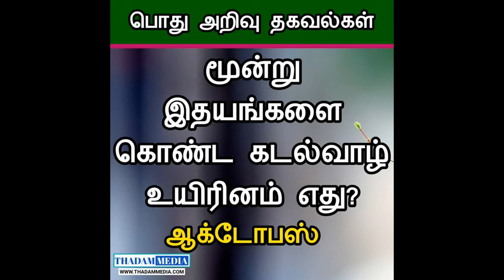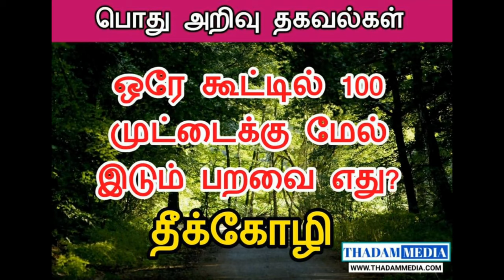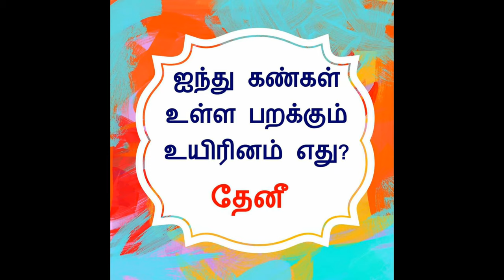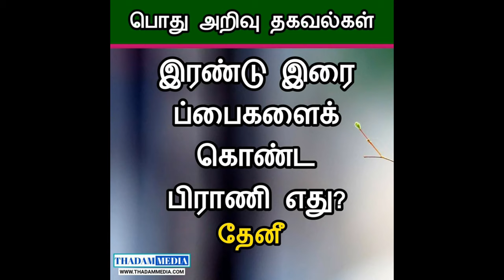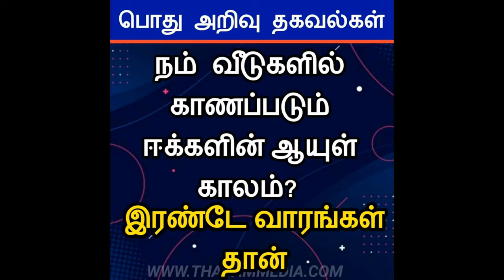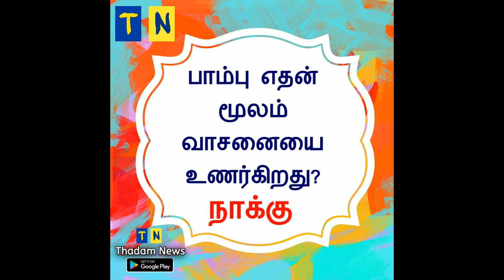G. K Titbits